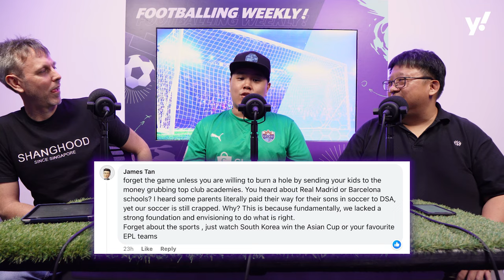Malaysia at Asian Cup shows how far Singapore has to go: Footballing Weekly S2E26, Part 2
A much-improved Malaysia still struggled at the Asian Cup - what does it mean for Singapore’s national team desperate to climb out of its mediocrity? Join co-hosts Neil Humphreys and Chia Han Keong, as well as guest Eddy Hirono, as they chat about the ongoing Asian Cup tournament.

Also, we’re nominated for the global Sports Podcast Awards! Here’s how you can vote for us

Chapters:
00:00 - Intro
00:23 - Please vote for us!
01:22 - Comment: focus on just football is not ideal
05:54 - Comment: kids need more than football academies
08:54 - Comment: do kids not flout rules anymore?
10:37 - South Korea's not panicking at Asian Cup (yet)
13:24 -Could Malaysia and other SEA teams have done more at Asian Cup?
17:37 - Updates on Lion City Sailors
21:21 - Outro